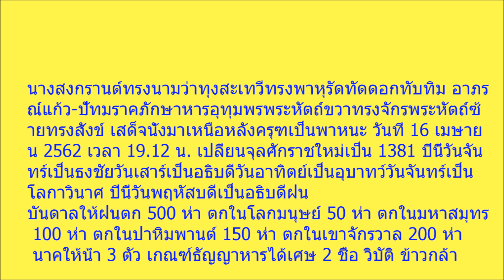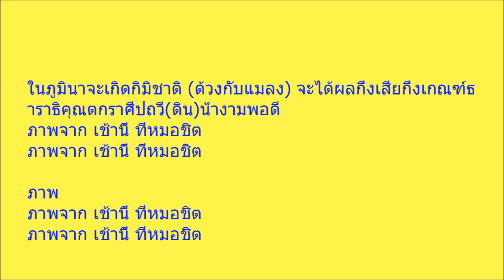ผวา เปิดคำทำนายนางสงกรานต์ปี 2562 นาม ทุงสะเทวี บันดาลฝนตก 500 ห่า เกิดวิบัติข้าวกล้าในภูมินา